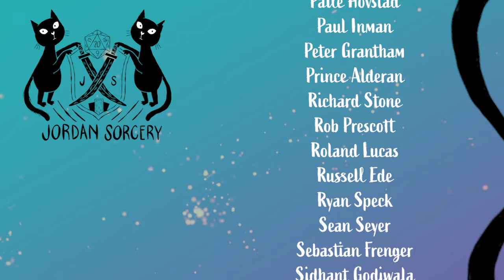Designing 40k Boltgun and the Nature of Gaming | Tomas Rawlings in Conversation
In conversation with Tomas Rawlings we talk about the culture, behaviours, and perceptions of the video game and tabletop gaming hobbies and industries. As an exceptional thinker on the nature of gaming Tomas has given TED talks, consulted across the video games industry, written tabletop games, and co-founded his own games studio, Auroch Digital, to push the boundaries of what games can mean.

In more recent times Tomas and Auroch have adapted classic Games Workshop titles like Chainsaw Warrior and Dark Future for the video game market. And in their latest release they have taken the Warhammer 40,000 universe and refracted it through the lens of retro first person shooters with Boltgun.

We talk about the past, the future, and the value of gaming in society.